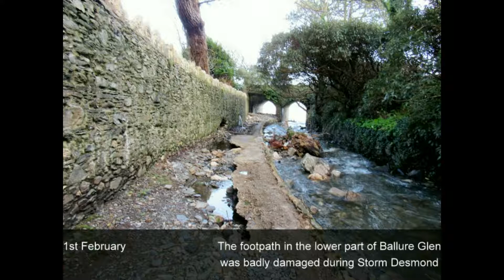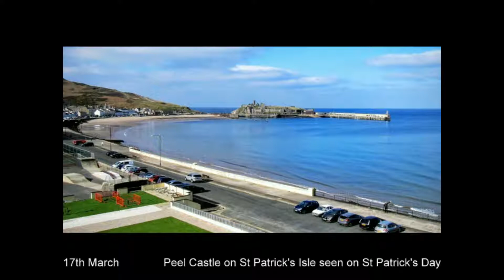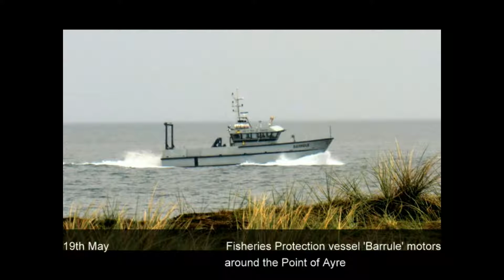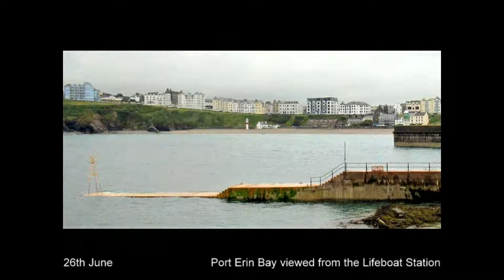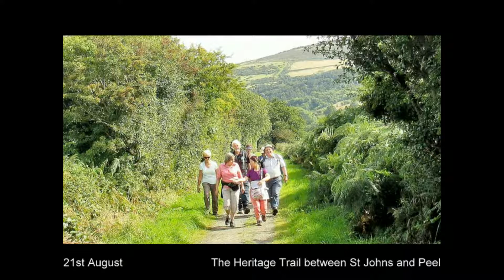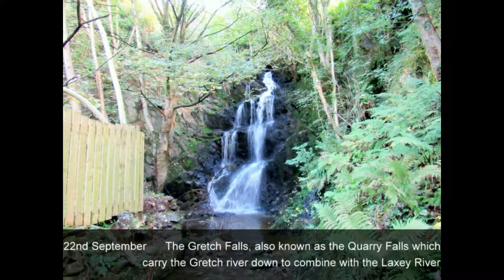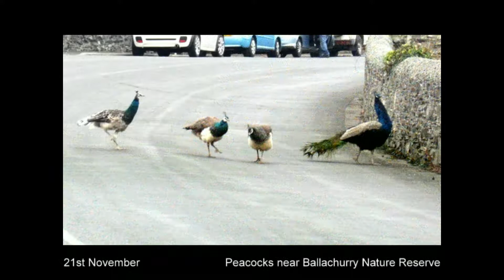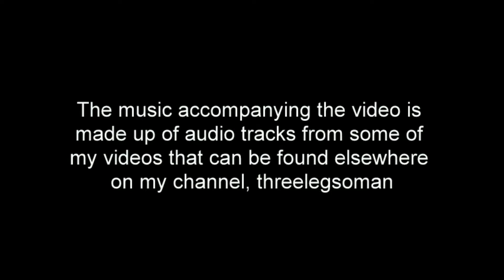2016 walks in the Isle of Man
My first upload of the year is a compilation of photographs taken on walks throughout the year 2016 here in the Isle of Man, one from each of the walks I was on.
These are walks organised by the Manx Footpaths Conservation Group, and I usually do the Thursday and Sunday walks, though they also have walks on a Tuesday, Saturday and in the summer, Wednesday evenings.
I injured my left ankle and calf at the end of December 2015, so missed some of the Sunday walks in January, but was soon back to full fitness and made all the remaining ones.
As usual, I am playing some of the sound tracks from videos I have on my channel and they are:
If you would like to view more of my photographs from the walks I go on, visit the Facebook site “Isle of Man walks”, or my own Google + page which you should find if you put Tony Archibald in your search engine and click on the one with the Isle of Man flag, the Three Legs of Mann.